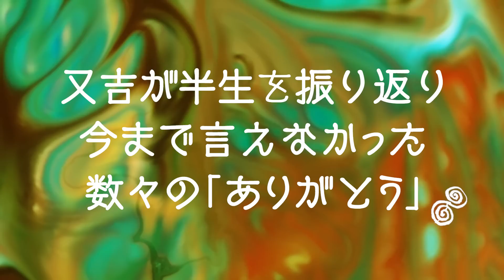【百の三 言えなかったありがとう⑥】桂三度さんがホームレスを前にクリエイターとして取った驚くべき行動に又吉衝撃！千原ジュニアさんが伝授してくれた㊙味変とは？渦メンバーへの感謝も！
【百の三_言えなかったありがとう】

【「渦」公式YouTube】
その名も【渦】！

毎週水曜、日曜の19時に動画をアップ予定です。